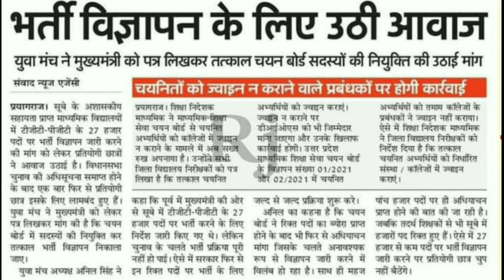TGT PGT 27000 VACANCY | TGT PGT NEW VACANCY TODAY LATEST NEWS | up tgt pgt bharti latest update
tgt pgt 27000 vacancy kab tak ayegi
NAYI SHIKSHAK BHARTI 2022
aided schoolo me 7000 shikshakbharti
tgt pgt shikshak bharti 2022
pgt teacher eligibilty
tgt teacher eligibilty
latest news of pgt tgt vacancy
jilunior aided teacher latest news
junior aided teacher update
pgt tgt kya hai
pgt tgt nrws
prt vacancy
supertet
primary vacancy
nrw shikshak bharti 2022
wisdom master
saba shaikh
TGT PGT VACANCY 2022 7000 पदों पर शिक्षक भर्ती | SUPERTET 2022 | NEW TEACHER VACANCY IN UP | tgt
SUPERTET 2022 ACADEMIC MERIT | B.Ed | D.El.Ed | PRIMARY TEACHER REQUIRMENT PROCESS | bed btc bstc
stet 2022 academic merit
bed btc vivad
bed btc acaemic
basic shiksha mantri 2022
prt vacabcy
97000 shikshak bharti
1700 shikshak bharti
B.Ed V/s D.El.Ed | PRIMARY TEACHER ELIGIBILTY COURT UPDATE | BED V/S BSTC | B.ED V/S BTC | SUPERTET
B.Ed V/S D.El.Ed | B.Ed V/S BSTC | PRIMARY TEACHER ELIGIBILTY COURT | SUPERTET | PRT | SUPREME COURT
bstc
BSTC
BED
BTC
REET
JODGPUR
HIGH COURT
SUPRIM COURT
PRIMARY ELIGIBLITY SUPREME COURT UPDATE | PRT | B.Ed V/s D.El.Ed विवाद
B.Ed V/s D.El.Ed
big news btc/bed
supreme court bed/btc
btc bed vivad latest noews
deled bed vivad news
suprem court decision 22 february 2022
today news btc bed
sc bed btc
today news deled v/s bed
बीएड बीटीसी को लेकर बड़ी खबर
डीएलएड बीएड को लेकर सुप्रीम कोर्ट का फैसला
बीएड डीएलएड क्या है अगली तिथि
बीएड खबर
डीएलएड बीएड क्या रहा फैसला

सुपर टेट कब होगा 2021
यूपी प्राइमरी टीचर वेकैंसी 2021
Deled
D.El.Ed
B.Ed
b.ed
btc
B.T.C